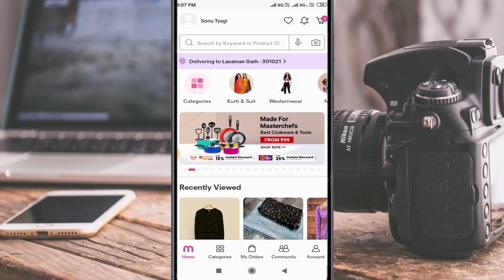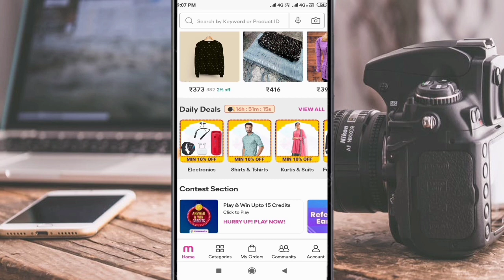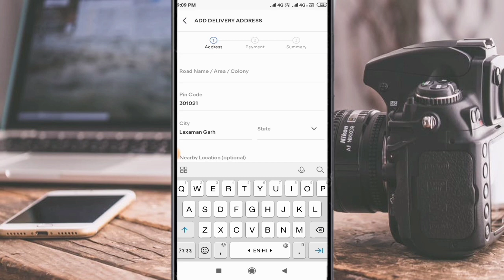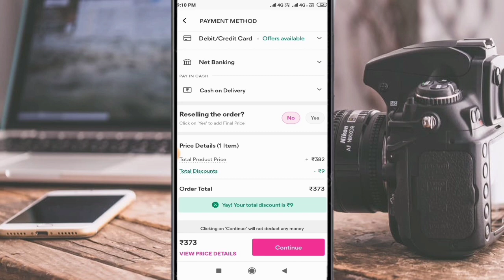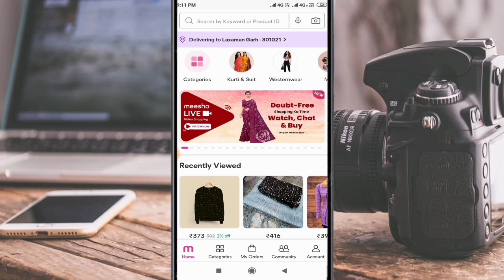Meesho Se ऑर्डर कैसे करे? 2022॥ How To Place Order Meesho App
Hello friends Aj ki video mein hmne meesho se ap kis trha order kr skte hai. jaankari di hai.